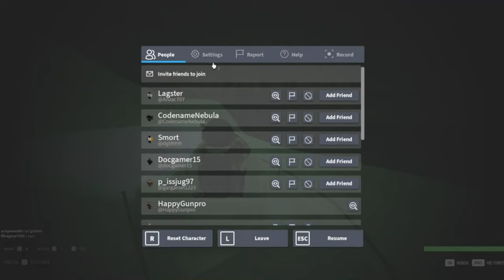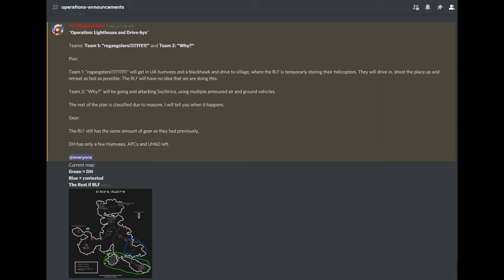Operation: Take the light from the house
Today me and a faction I am in, go shoot some Rebels. But get gunned down by them instead

This is a series, so expect more shit like this.